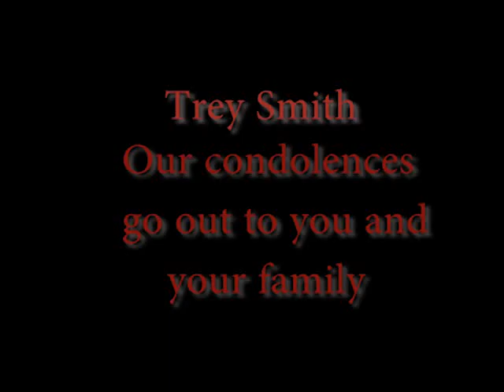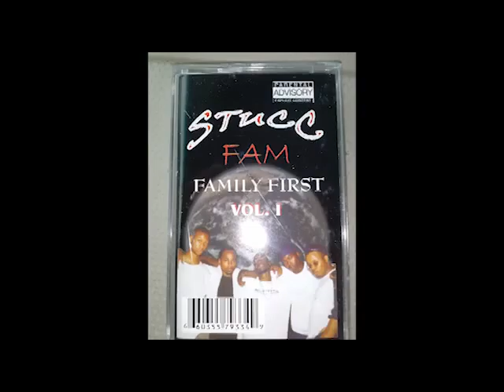Rage-Real N****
Produced by Trey Smith Prime Tracks on the beat for MasterGrind and F.M.E